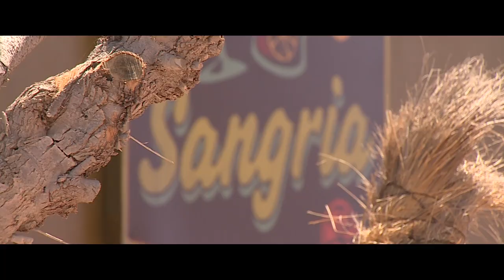Geschmacksverwirrungen in den 90ern? Henning Baum sah damals nicht so aus 😂 | Der König von Palma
Wir reisen mit dem Cast zusammen in der Zeit: es wird sich an die 90er Jahre, damalige Ereignisse und eventuell sogar eigene Erlebnisse erinnert. Die O-Töne werden mit den Szenen aus der finalen Serie, in denen die besprochenen Ereignisse ebenfalls behandelt werden, gegengeschnitten.